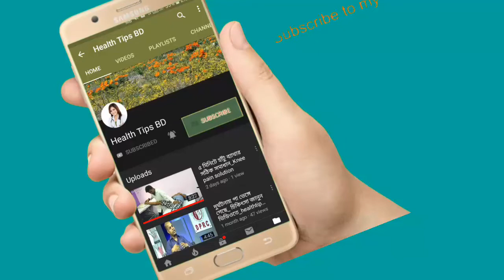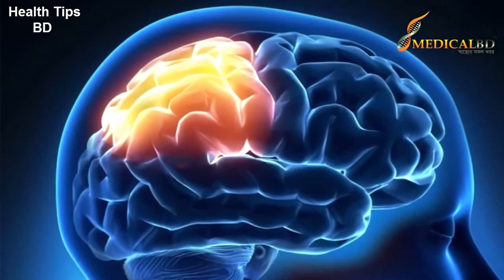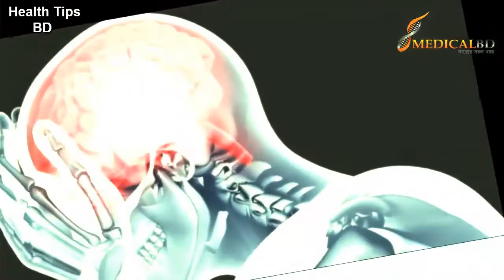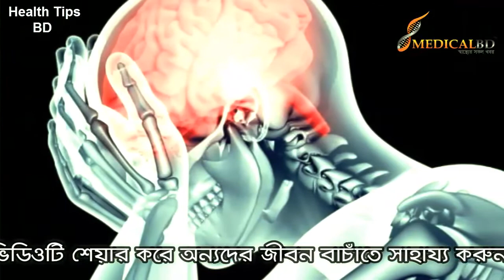আপনি জানেন কি??ব্রেইন স্ট্রোকের সংকেত গুলো কি কি||brain stroke signal||health tips bd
keyword...